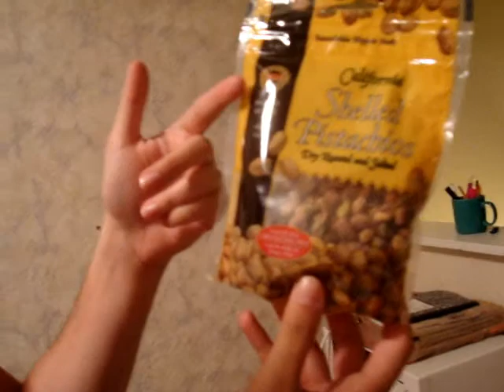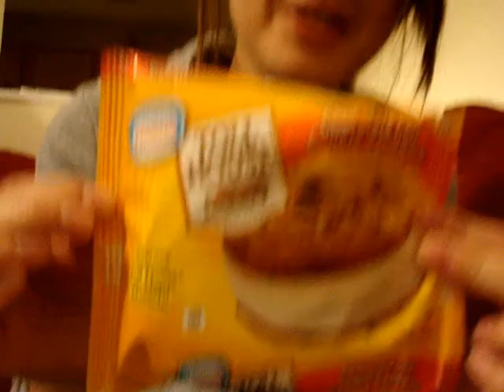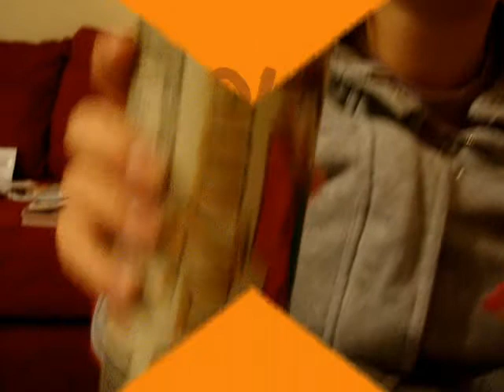RTW TV: Weekly Round Up 9/13/08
The second episode of Review the Worlds new, weekly YouTube series!

In this episode:

- Tomo the kitty discovers bubbles
- CVS Gold Emblem Shelled Pistachio Nuts
- Arizona Fruit Punch
- Tollhouse Cookie Ice Cream Cake
- Arizona Diet Green Tea w/ Ginseng
- Halloween Shopping w/ Adam
- Arizona Sweet tea

And more!  We hope you enjoy the show.